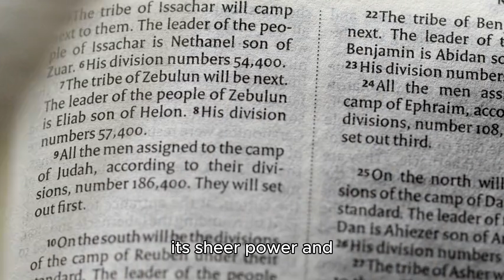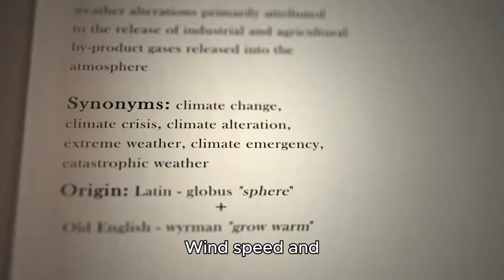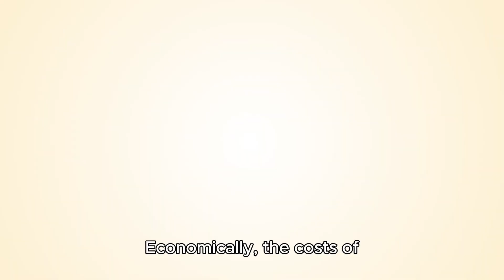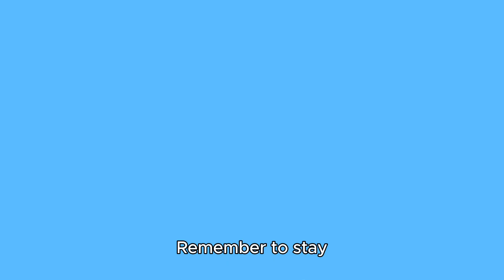The Most Powerful Tornadoes in History: Unleashing Nature's Fury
Discover the most powerful tornadoes ever recorded in history, from the record-breaking Tri-State Tornado to the devastating Joplin Tornado. Explore their incredible wind speeds, devastating paths, and the lasting impacts they left on communities. Join us as we unravel the stories behind these awe-inspiring and destructive natural phenomena.